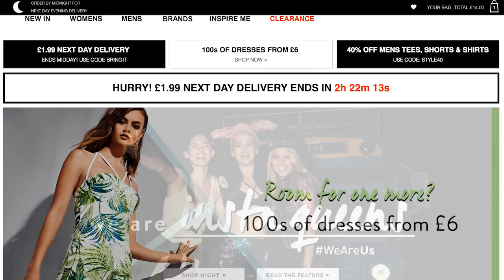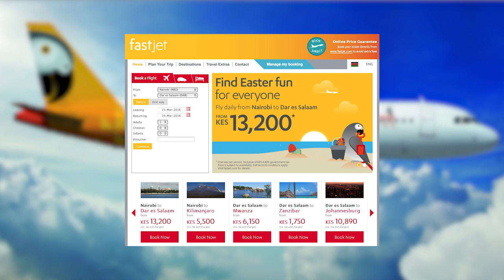The Biz Lounge: How did my stock ideas do in 2016? The good, the bad & the ugly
As 2016 comes to an end, we look back at the stock ideas for normal people. We looked at ideas worth looking into and those we thought worth avoiding - so how did we do?